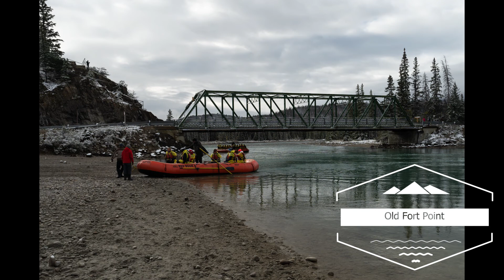Episode 6 - Jasper Area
Day 6 of our trip in Banff/Jasper N.P. is taking us to some nice spots just around Jasper - highlight was the wildlife and the wedding on the lake shore (they certainly did not expect winter weather in September) :-).

N-joy!